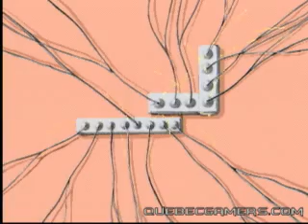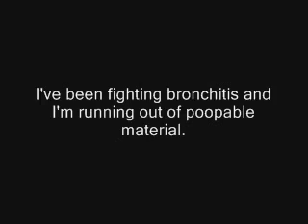YTP: HoteletoH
I made a poop.  Yay.